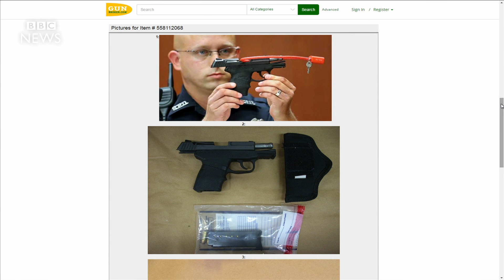George Zimmerman to auction Trayvon Martin death gun - BBC News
A gun used to shoot dead unarmed Florida teenager Trayvon Martin is to be auctioned by the man who shot him, George Zimmerman. Mr Zimmerman, a neighbourhood watchman, was cleared over the death of the 17-year-old in February 2012 after saying he acted in self-defence.
He said he was selling the gun partly to raise funds to fight "Hillary Clinton's anti-firearm rhetoric".
The Martin family would not "comment on the actions of that person", they said.